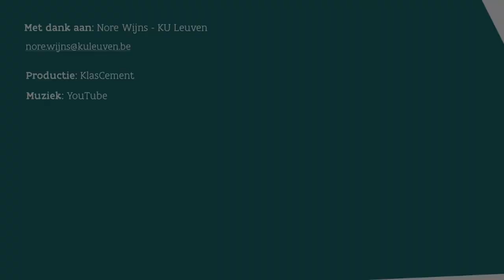Toontje Patroontje - Rij - Patronen aanvullen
Ontwikkeling en stimulering van patroonvaardigheden bij kleuters.
Patronen zijn ontzettend leuk om mee te oefenen. Ze laten kinderen op een speelse manier kennismaken met wiskunde. Het inzicht in patronen is belangrijk voor de wiskundige ontwikkeling van je kleuters. In deze video kom je meer te weten over de rijtjes en patronen.